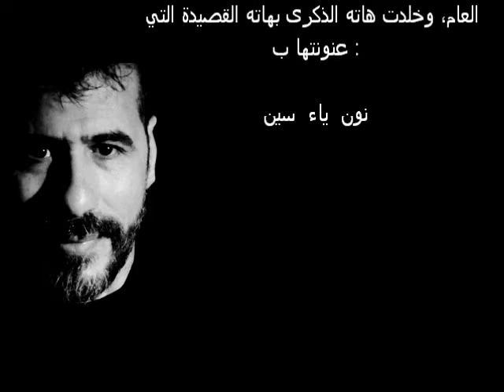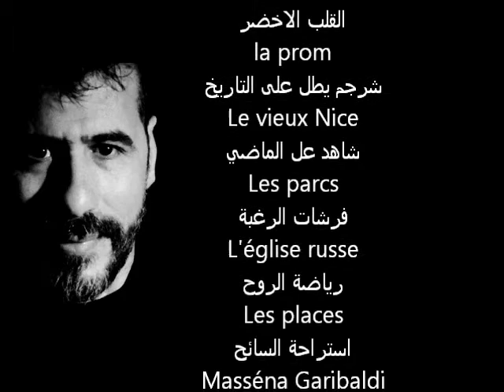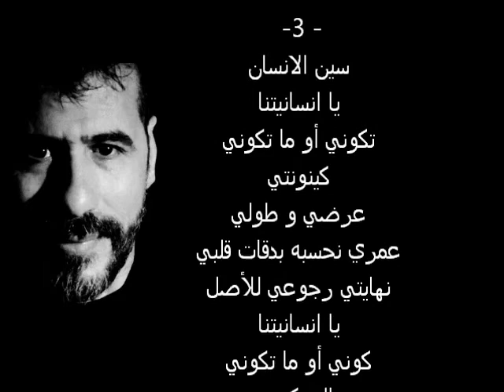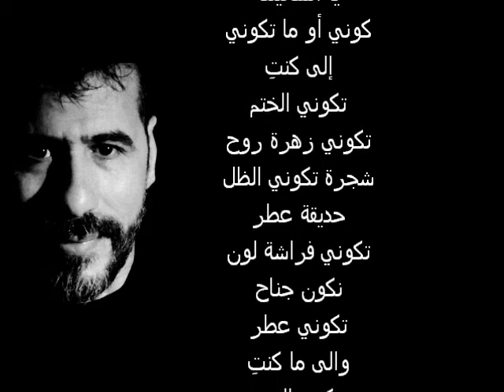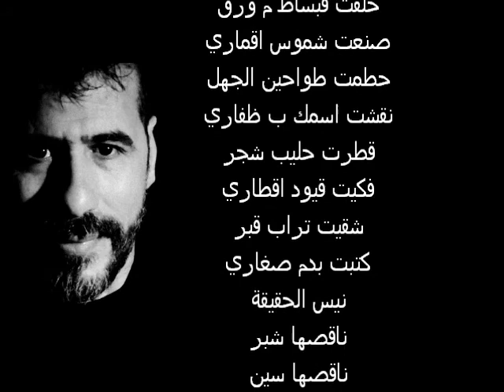اليحياوي لزعر نورالدين يقدم قصيدة "نون ياء سين" لميمون الغازي14 يوليوز 2016 (أحداث نيس)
هذا النص طويل عارف قليل اللي غادي يقراه حتى النهاية. ولكن العجيب فهاذ النص أنني كتبتو ف نفس واحد فمكان واحد ومن يومها وهو على ما هو عليه دون إضافة أو نقصان.  كتبته ليلة فاجعة نيس وبهذا المناسبة الرابعة على الفاجعة أعيد نشره..
ليلتها قبل الحدث بدقائق كنت ناشط مع أصدقاء موسيقيين، نحتفل بالحياة، وصلنا الخبر الفاجعة ديال الهجمة الإرهابية على مدينتي "نيس" التي أحبها حتى الثمالة.
ولما خرجت من عند الأصدقاء وفي طريق العودة إلى بيتي جلست على مقعد في الشارع العام، وخلدت هاته الذكرى بهاته القصيدة التي عنونتها ب :
                           نون ياء سين
                                            -1-
نون خاوي من نقطة
بين كل شيء و اللاشيء
مخاض الفزياء
تاهت فكرة
ضاق بها المعنى
هربت منها لحروف
دخلت راس احمق
باب مشرّع بالاحتمالات
تفتح
تهزت شجرة
طاح الخامج ف لعقول
تعفّن
فتحت اللغة رجليها
ب شهوة
تسربات ف رحمها
نقطة
على سرير المجاز
ط
ا
ح
ت
على نون
فاض
كاس الله الطافح ب دم المسيح
لله اكبر
هكذا يكتبوا الكون
بالدم
يرسموا بالاشلاء
جرنيكا
تتكتب المعنى
ب عنفوان العنف
تحك نيس مصباح التاريخ
يطلع منه زومبي
متخوم بشحمة الحضارة
مايونيز التقدم
سندويتشات السرعة
سيليكون المونيكات
جحيم دانتي
جنة عدم
أشياء أخرى
ما القاتش طريقها للاشهار
فنشرات الموتى الحيين
اللي مُتنا قبلهم
هادي شحال
نجمعوا رواحهم الرقيقة خيط دخان
نصنعوا منها بوق
نفخوا فبحر
وتطلع قيامتنا
عوجة كيف التاريخ
نكتبوا تذكار
يمحيه روتين النسيان .. صياح النوارس
للّي تتغذى بحمام على سطح «النڭريسكو»
و بورصة السياح
الطالعة فالانهيار
تموت اللغات بلا جنائز
تموت القيم بلا شعائر
يموت الوقت للي حسبناه بالضو
تحتضرالحضارات
ب يقين الوجدان
يسقط رأس العقل
ب ڭيوتين الكانيبال
كلما تدحرج راس الوجود
كل ما عام الموجود فالدم
نصيحوا بالقربان
لله أكبر لله أكبر
                                            -2-
ياء الامتلاء
ف نيس الفرحة ڭد الفرحة
الشمس فاقت بكري
معولة علا لجرح
معولمة على الذبح
هكذا كتبها الله فكتابه
لما كان الانسان فكرة
ارفضها ابليس م الأساس
ف نيس الفرحة
تعزف عيد
يرقص زوربا
ف فسحة الانجليز
رقصة الالوان ف سماء لا متناهية
رقصة النار ف ماء الهمجية
رقصة حواس مرخية
تشرق نيس فدمي
تشعل قنديل البحر ف همي
وتضوي طريقي للأبدية
يسيل الحرف دمعات
يلون بحور الابجديات
بكل اللغات
نيس
كلمة للجمال
جمال كيورطني
صمتك .. صخبك
نخلاتك الضاربات ف عمق الارض
الشامخات لحدود جناح الطير
les plages
زروقية اللازوردي
le jazz
حكمة الموسيقى
les palmiers
اشارة للسماء
Le port
حكمة السفر
Le château
بداية الجنون
Le paillon
نبض الشريان
La couleur verte
القلب الاخضر
la prom
شرجم يطل على التاريخ
Le vieux Nice
شاهد عل الماضي
Les parcs
فرشات الرغبة
L'église russe
رياضة الروح
Les places
استراحة السائح
Masséna Garibaldi
Les musées
Chagall
Art contemporain
Picasso
و انا ونيس
شخوص ف لوحة العدم
اسكيزوفرينيا الحرب
سردين الاموات
نيس
كنت نتفة من احلامي
كنت سحابة كنت مخدتي
تطردي أوهامي
كبرتي فيا
كبرت معاك
ف حماقاتي الحمقا
ف هبال خيالي
تمددتي ف جسدي
ف خيال اهبالي
شركنا شمس
ريح سكران
شتا ضاحكة
سقينا تراب الامنيات
اعياد كرنڤالات
شربنا نبيذ الحياة
اقتسمنا ملح الاغنيات
كان السر سين والسين كان الانسان
                                           3
سين الانسان
يا انسانيتنا
تكوني أو ما تكوني
كينونتي
عرضي و طولي
عمري نحسبه بدقات قلبي
نهايتي رجوعي للأصل
يا انسانيتنا
كوني أو ما تكوني
إلى كنتِ
تكوني الختم
تكوني زهرة روح
شجرة تكوني الظل
حديقة عطر
تكوني فراشة لون
نكون جناح
تكوني عطر
والى ما كنتِ
نكون البدء
نكون شاعر مجنون
نكون قيثارة
وجد و وتر
نكون موال
تكوني صيحة ف بلاد
نكون لحن
نكون الأصل
تكوني الفراغ
بعدما ما امتلأت بالفرح
نكون الوصل
تكوني الامتلاء
بعدما فرغت من الجرح
سرّجت خيول افكاري
حلقت فبساط م ورق
صنعت شموس اقماري
حطمت طواحين الجهل
نقشت اسمك ب ظفاري
قطرت حليب شجر
فكيت قيود اقطاري
شقيت تراب قبر
كتبت بدم صغاري
نيس الحقيقة
ناقصها شبر
ناقصها سين
ف انسان
يشعلني العاب نارية
عيد بالوان
يرتكبني أطنطا للفرح
النون نيس
الياء فيها عريس
السين عروس الجرح
نون ياء سين
14 يوليوز 2016 (أحداث نيس)